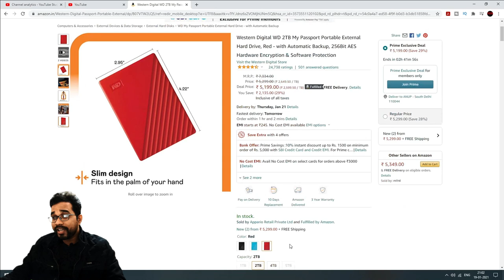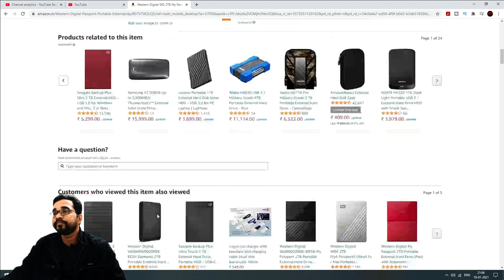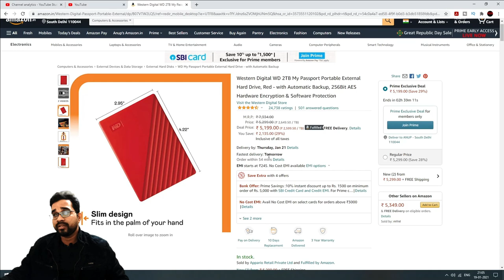Best External Hard Disk In India | Best Hard Drive For PC/Laptop (2021-22)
Frienrds, if you are looking cheap and Best External Hard Disk In India then you should watch this video. Best External Hard Disk for Laptop and PC which is under budget. Best external hdd.

Query Resolved:
Which Hard Drive is best in India?
Which Hard Disk is best for PC/Laptop?
What is the  best hard disk external?